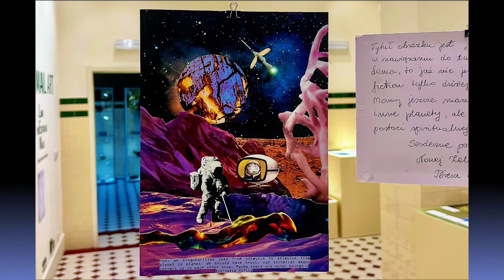oldbaths gallery lem postcards zawiercie poland korg iPhone korgstyle electribewave jura#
"Old Baths" Gallery. Lem on postcards. Zawiercie. Poland.
I promised myself that I would only publish beach presentations and reagge or chilliout music during the summer. By accident, on Saturday, June 25, 2022, I found a gem: Lem on postcards and postage stamps. Works from all over the world. Phenomenal for me! And I changed my plans. Please pay attention to the variety of form, content and expression! Something insane! Therefore, if you come across this exhibition somewhere - I encourage you. It's worth it. Photos taken with an iPhone. The music comes from a new experimental menu: iPad application: Korg Electribe Wave. Also insane.
* I invite fans of old Korg synthesizers to the channel: MaCross Old Korg

Galeria "Stara Łaźnia". Lem na pocztówkach - wystawa. Zawiercie. Polska.
Obiecałem sobie, że przez lato będę publikował tylko prezentacje z plażami i muzykę reagge lub chilliout. Przez przypadek w sobotę 25 czerwca 2022 trafiłem na perełkę: Lem na pocztówkach i znaczkach pocztowych. Prace z całego świata. Dla mnie fenomenalne! I zmieniłem plany. Proszę zwrócić uwagę na różnorodność formy, treści, ekspresji! Coś obłędnego! Dlatego jeśli gdzieś traficie na tą wystawę - zachęcam. Warto. Zdjęcia wykonane iPhonem. Muzyka pochodzi z nowego eksperytmenu: apilkacja na iPad: Korg Electribe Wave. Też obłęd.
* Zapraszam miłośników starych syntezatorów Korg na kanał: MaCross Old Korg